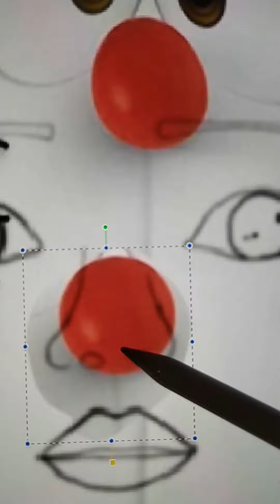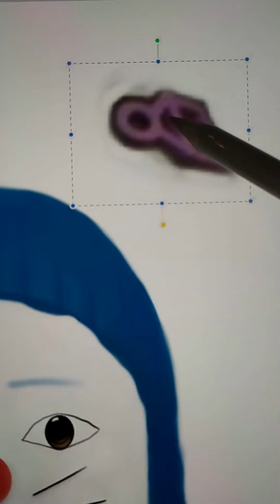Doraemon turned into the squid game creepy doll 👀 Is he cute or creepy?